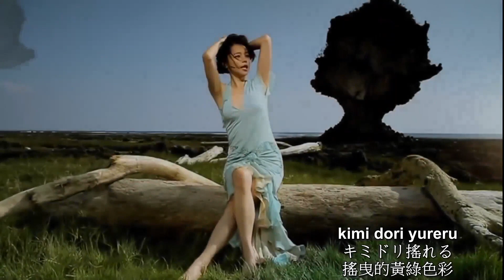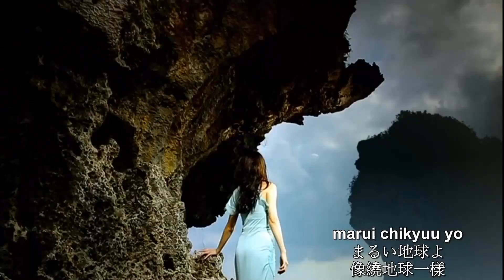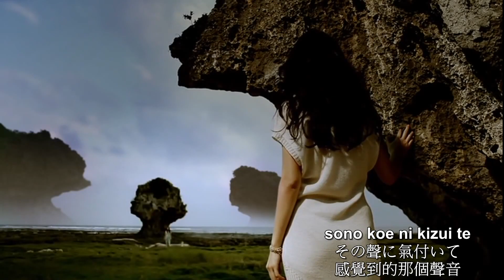Beautiful Day ⓒⓙ æ【徐若瑄 Vivian Hsu】 (Subtitled version) MV (1080p)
The Film & Music From︰
# It was copied from the first generation tape.
《徐若瑄 Vivian Hsu》天生尤物 (Natural Beauty) (2011) [日文 歌曲 ]